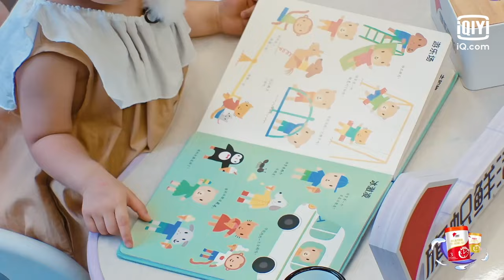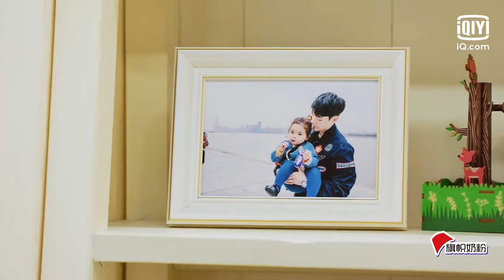25岁年龄差兄妹惊呆嘉宾 小可爱安安展现超强滑雪技能 | 我的小尾巴2 EP01 | Be With You S2 | iQiyi精选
多语种观看《我的小尾巴2》敬请登录iQiyi国际版或下载iQiyi国际版APP，每周四12:00更新一期，还有更多独家资源等着你：

《我的小尾巴》第一季的题材创新，开启了亲子综艺2.0模式，打入萌娃饭圈，掀起全民追“心”浪潮。第二季“国民妹妹”心儿将强势回归，继续秉持高甜高萌，暖心甜综的基础调性，聚焦5岁以下萌娃妹妹，挖掘下一个热宠萌妹；同时内容升级迭代，在探索兄妹相处新方式的情况下，用100%真实感+追剧体验感持续释放高甜暴击！